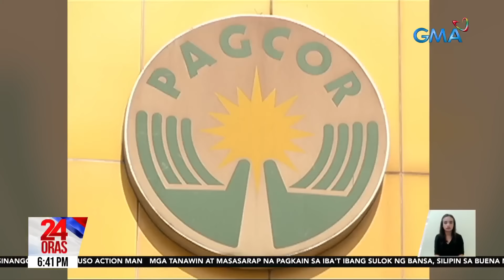24 Oras Part 1: Girian sa rally, minimum wage review, at iba pa